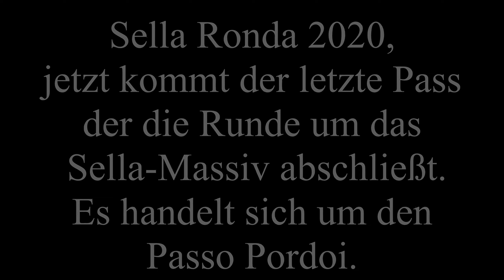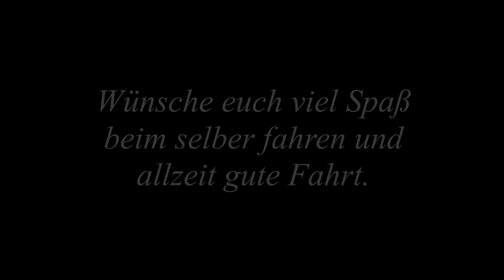[04] Pordoijoch, Sella Ronda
Pordoijoch ist der letzte Pass im Sella Ronda Quartett. Meiner subjektiver Meinung nach ist das der beste der vier Pässen. Der Straßenbelag ist nicht der beste, aber dieser Nachteil wird durch den Straßenverlauf wieder wett gemacht.